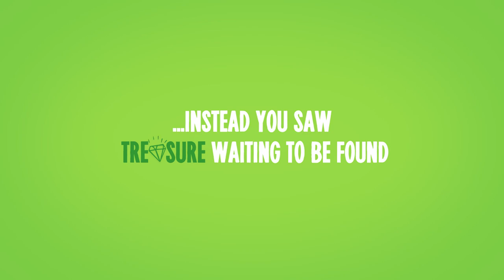Green Works of Art for Earth Day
Check out GREEN WORKS' Earth Day video featuring artist Rebecca Anders building an Earth Day sculpture made with re-used kitchen ware!